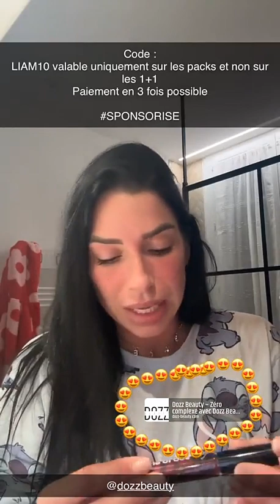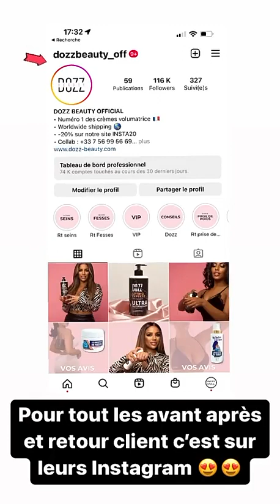LIAM DIBENEDETTO - 04 Février 2023